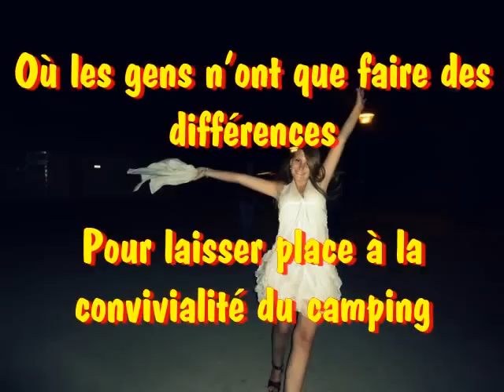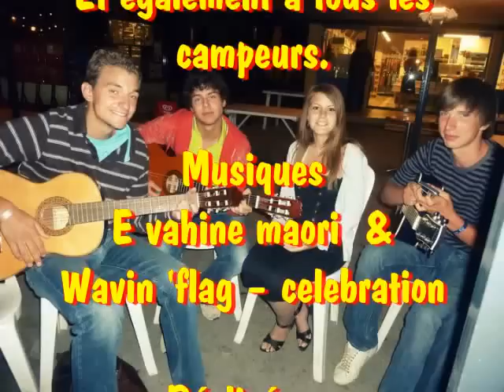Hippocampe 2010 !!! Volonne !!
Voilà donc un montage sur le camping l'Hippocampe pendant cet été 2010.
Cette video résume nos super moments passé ensemble !

Que de bons souvenirs, j'espère qu'elle vous plaira =).